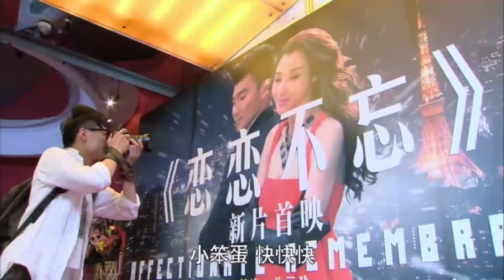速看EP20🔸霸總和兒子坦誠只愛灰姑娘，灰姑娘得知真相帶著兒子，去找他和好！【戀戀不忘 Loving, Never Forgetting】